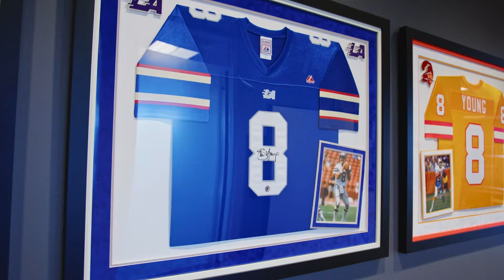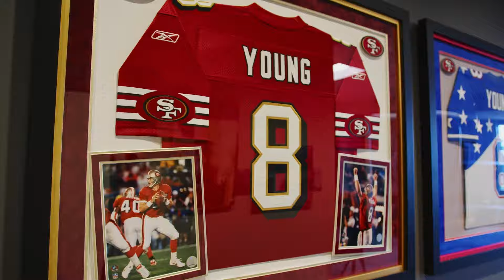Bobby Bones FULL Interview with Hall of Fame Quarterback, Steve Young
Bobby makes a stop to visit the Hall of Fame LEGEND, Steve Young. They talk about Steve & Joe Montana's continued awkardness + hilarious stories about former players + being a quarterback in today's NFL + MORE.